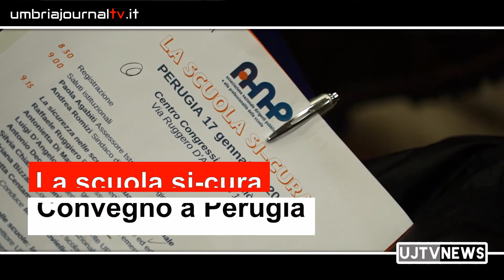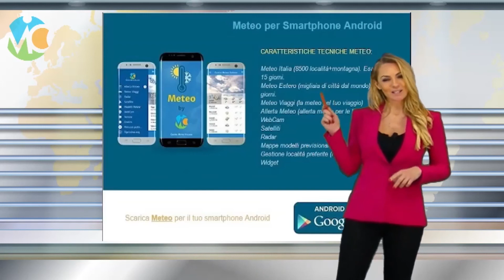Tg Flash dell'Umbria di UJtv news del 17 gennaio 2020